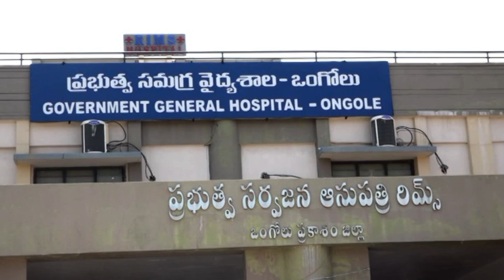15-05-2020 MINISTERS,DISTRICT COLLECTOR VISIT ACCIDENT 10 DEARTHS FROM RIMS ONGOLE.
MINISTERS,DISTRICT COLLECTOR VISIT ACCIDENT 10 DEARTHS  FROM RIMS ONGOLE.E